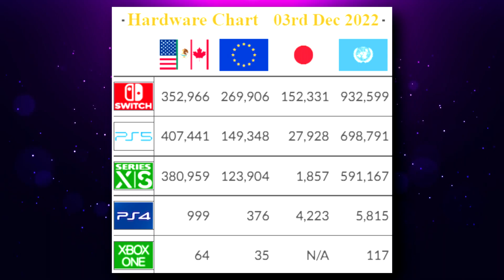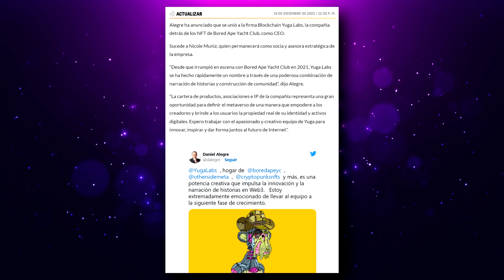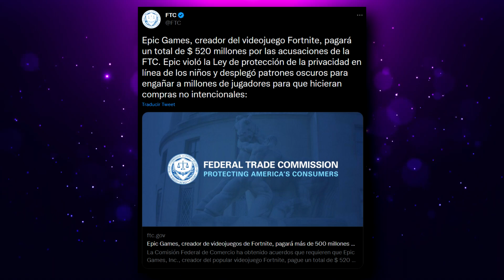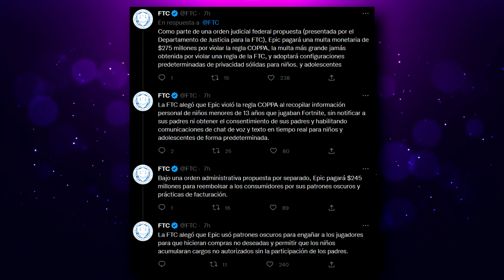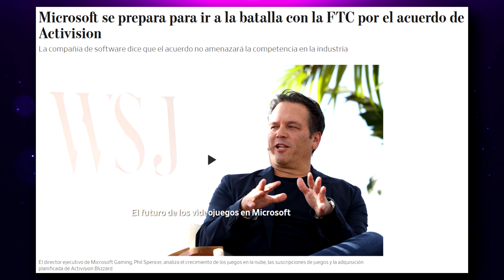MICROSOTF IMPUGNARA LA DECISIÓN DE LA FTC | EPIC GAMES DEBE PAGAR $520M | PS5 28M XBOX 20M Y MÁS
00:00 | Intro
00:25 | ONE PIECE ODYSSEY Demo
01:29 | Tekken 8 se lanzaría en la 1a mitad de 2024
02:11 | God of War Messi vs Mbappé
04:20 | High on Life lo más popular de Game Pass
05:35 | VENTAS: GLOBAL 3 de diciembre de VGCHARTZ
07:52 | Las ventas de PS5 superan los 28 millones, XS supera los 20 millones
08:46 | El presidente y director de operaciones de Activision Blizzard deja la empresa
10:03 | Epic Games pagará un total de $ 520 millones por las acusaciones de la FTC
12:26 | Microsoft Corp. ha señalado que planea impugnar la demanda de la Comisión Federal de Comercio